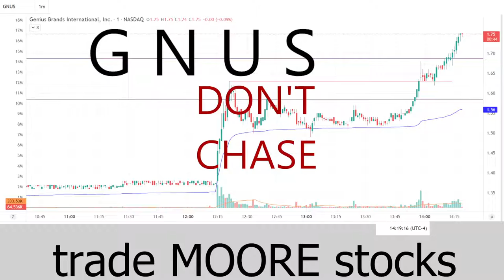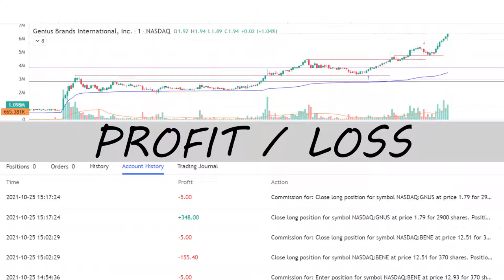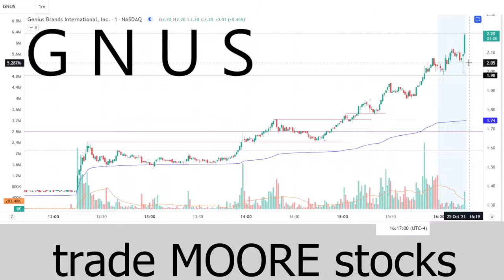GNUS $ 348 Profit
Live trading using technical levels with VWAP
In real time every time